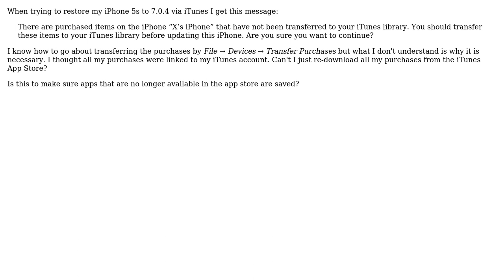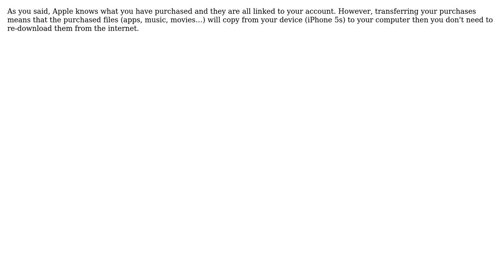Apple: Transferring purchases from iPhone to iTunes - Why is it necessary?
With thanks & praise to God, and with thanks to the many people who have made this project possible! | Content (except music & images) licensed under CC BY-SA | Music | Images & others | With thanks to user webworm user NEO user Alex and the Stack Exchange Network Trademarks are property of their respective owners. You are responsible for your own actions.